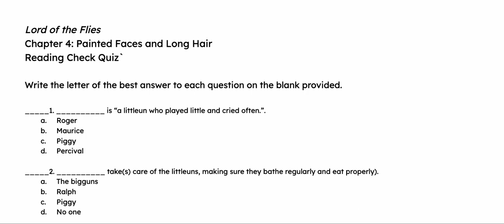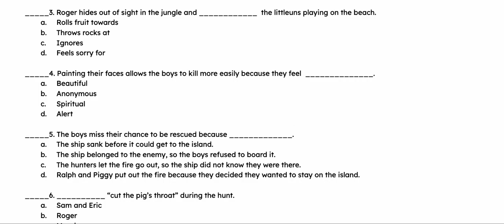E2E Chapter 4 Lord of the Flies Quiz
If you love this resource and would like to purchase the printable copy, head over to the Enraged2Engaged store on TpT You'll find lots of easier-to-read literature and other helpful resources to make learning less stressful and more productive.